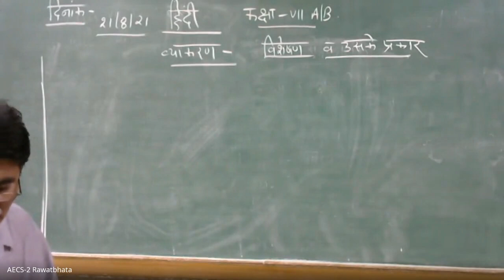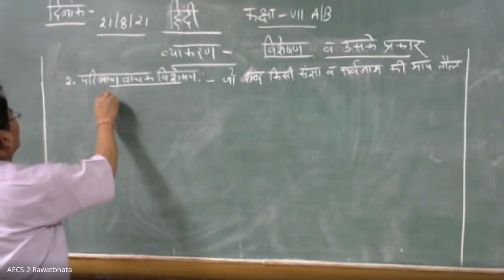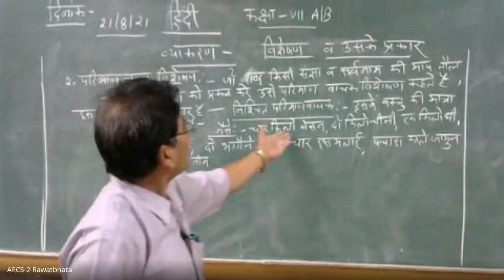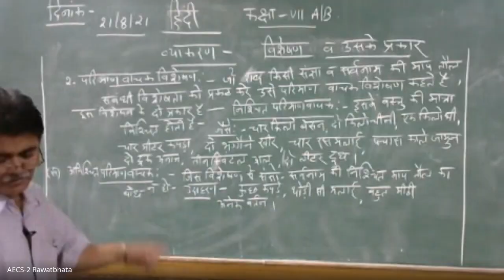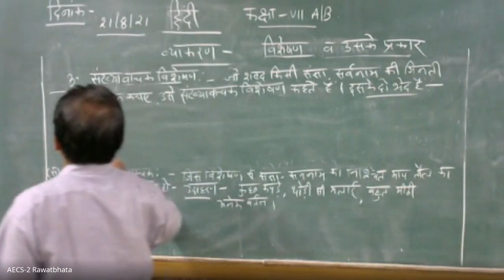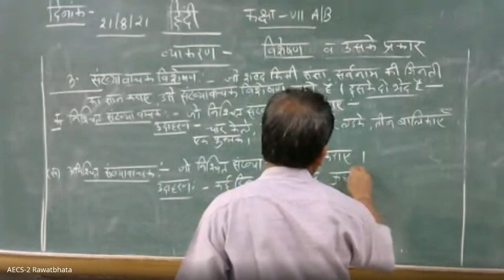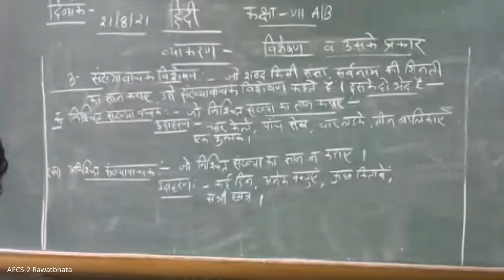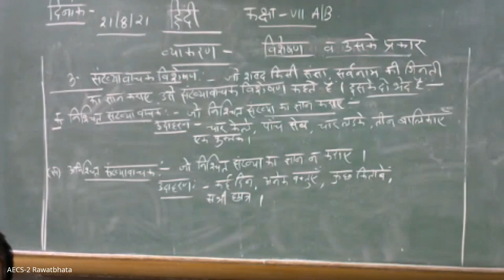Class - VII/ हिंदी / व्याकरण -विशेषण व उसके प्रकार